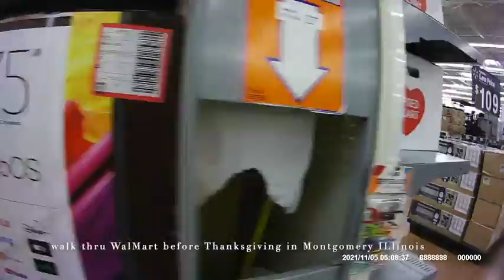walk thru WalMart before Thanksgiving in Montgomery ILlinois